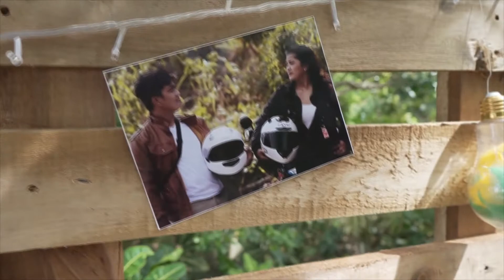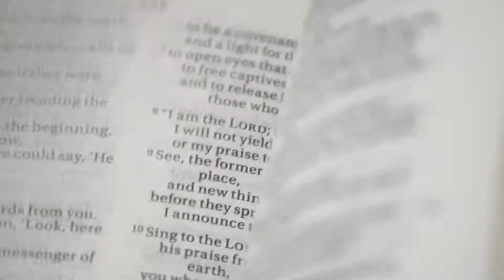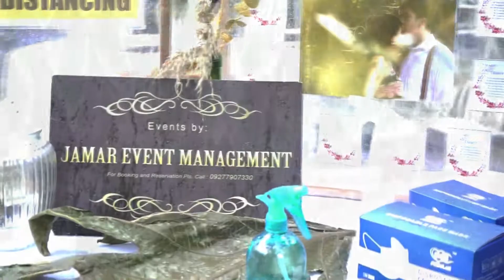SDE HOMER and KIMBERLY Wedding 2020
See Homer and Kimberly Wedding's Same Day Edit
December 18,2020
Events and Styled  by: Ms. Jacq
Theme: Rustic
Videography: Sneakpixs Studio
Catering by:JAMAR